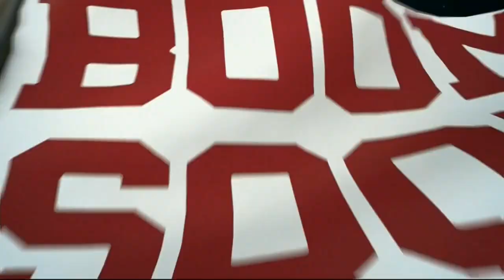20181103 FB OKLAHOMA vs TEXAS TECH